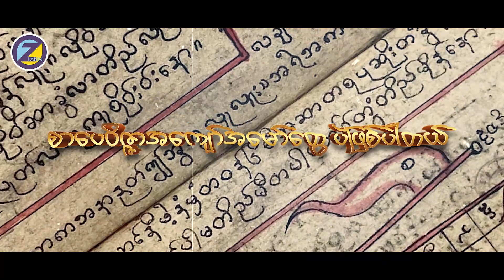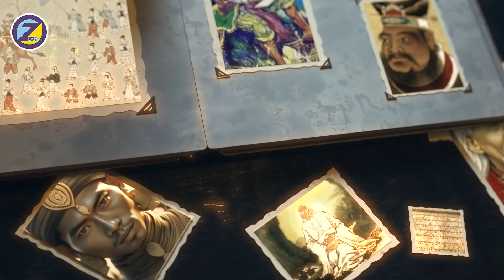“ဂန္ထဝင်စာဆိုတော်များ”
ဇာတ်လမ်းပရိသတ်ကြီးအားလုံးပဲ မင်္ဂလာပါ။ 🥰

ပရိသတ်ကြီးတို့ကို သုတရသပြည့်စုံပြီး စိတ်ဝင်စားစရာအင်မတန်ကောင်းတဲ့ အစီအစဥ်အသစ်တစ်ခုနဲ့ မိတ်ဆက်ပေးပါရစေ...အစီအစဥ်‌လေးရဲ့အမည်ကတော့ “ဂန္ထဝင်စာဆိုတော်များ” ပဲဖြစ်ပါတယ်။ မြန်မာနိုင်ငံမှာသာမက ကမ္ဘာအရပ်ရပ်မှာ ထင်ရှားကျော်ကြားခဲ့တဲ့ စာပေပညာရှင်တွေနဲ့ သူတို့ရဲ့ စိတ်ဝင်စားစရာ အကြောင်းအရာတွေကို ဇာတ်လမ်းကနေ တင်ဆက်ပေးသွားမှာပါ။ ဘယ်လိုထင်ရှားတဲ့အကျော်အမော်တွေလည်းဆိုတာ သိချင်ရင်တော့ ဇာတ်လမ်းကနေ တင်ဆက်တဲ့ “ဂန္ထဝင်စာဆိုတော်များ”ဆိုတဲ့အစီအစဥ်ကိုစောင့်ကြည့်လိုက်တော့နော်။ 😉❤

ဇာတ်လမ်း-Z Lann မှတင်ဆက်ပေးလျက်ရှိတဲ့ အစီအစဉ်ကောင်းတွေကိုတော့ ဇာတ်လမ်း-Z Lann ရဲ့ YouTube ကနေလည်း ရှုစားနားဆင်နိုင်သလို အသံဖိုင်သီးသန့်နားထောင်လိုကြသူတွေကတော့ အောက်ပါလင့်ခ်ကနေ တစ်ဆင့်ဝင်ရောက်နားဆင်ခံစားနိုင်ပါတယ်။